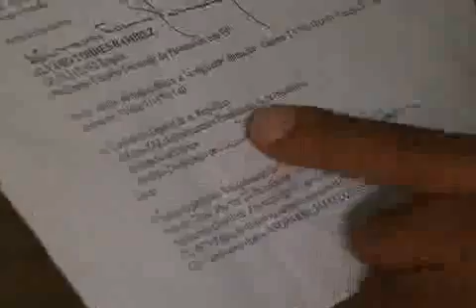POLEMICA POR TRASLADO DE ESCULTURAS CACIQUE GUANENTA AL PARQUE LA LIBERTAD.wmv